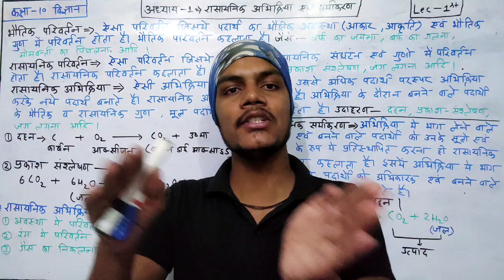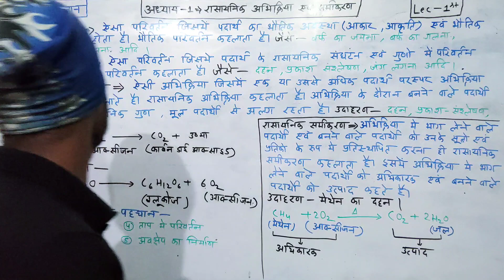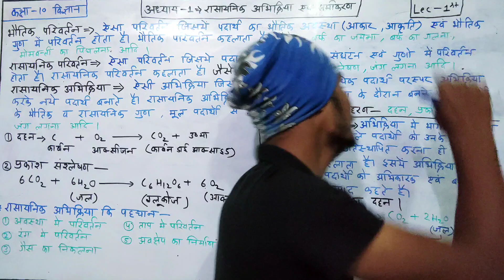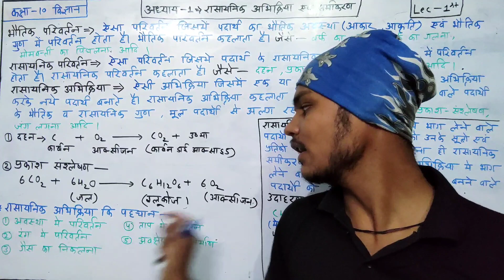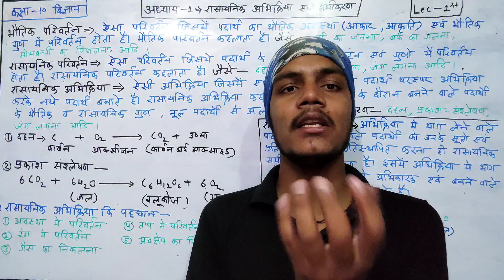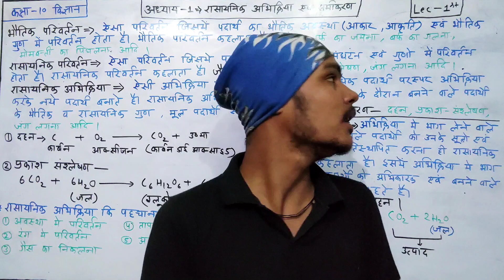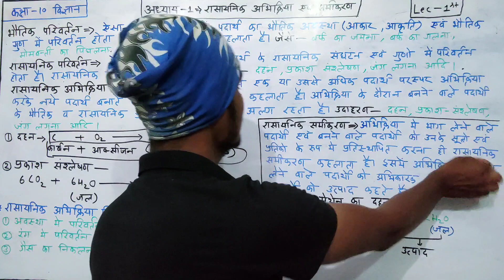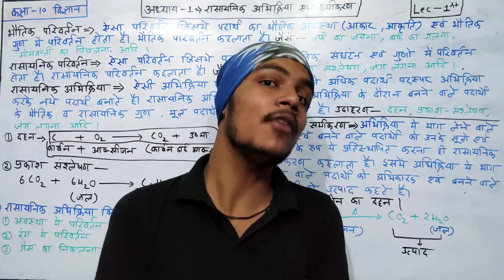रासायनिक अभिक्रिया एवं समीकरण||कक्षा10 अध्याय1 विज्ञान||Chapter 1 Rasayanik abhikriya avn samikaran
Notes link available soon

About video .aaj ki is video me Maine bataya hai
Title-
कक्षा 10 विज्ञान पाठ 1 रासायनिक अभिक्रिया एवं समीकरण,
कक्षा 10 विषय विज्ञान रासायनिक अभिक्रिया एवं समीकरण,
कक्षा 10 का विज्ञान रासायनिक अभिक्रिया एवं समीकरण,
रासायनिक विज्ञान एवं समीकरण answer,
रासायनिक विज्ञान एवं समीकरण book,
रासायनिक विज्ञान एवं समीकरण channel,
रासायनिक विज्ञान एवं समीकरण chapter,
रासायनिक विज्ञान एवं समीकरण exercise,
रासायनिक विज्ञान एवं समीकरण education,
रासायनिक विज्ञान एवं समीकरण full,
रासायनिक विज्ञान एवं समीकरण hindi,
रासायनिक विज्ञान एवं समीकरण hai,
rasayan vigyan ka chapter 1,
Title -
Rasayanik Abhikriya ko purn kaise kare ||रासायनिक अभिक्रिया को पूर्ण करने कि ट्रिक||
rasayanik samikaran ko pura kaise karen
rasayanik samikaran ko purn kaise karen
rasayanik samikaran ko pura karna
rasayanik samikaran ko purn kijiye @SmartRankersClasses
Keywords -
rasayanik abhikriya ko purn kaise karen,
rasayanik abhikriya ko purn karne ki trick,
rasayanik prakriya ko purn Karen,
rasayanik abhikriya purn kijiye,
abhikriya ko purn kaise karte hai,
abhikriya ko purn aur santulit Karen,
rasayanik samikaran ko kaise purn karte hain,
rasayan vigyan mein samikaran ko kaise purn karen,
rasayan vigyan mein samikaran ko kaise complete Karen,
vigyan mein Sumikaran ko complete karne ki trick,
rasayanik abhikriya ko purn kaise karne,
rasayanik abhikriya ko purn
karne ke upay,
santulit kaise karen,
rasayanik samikaran ko purn kijiye,
abhikriya kaise kare,
abhikriya kaise karte hain,
abhikriya kaise karen,
रासायनिक अभिक्रिया को पूर्ण कैसे करें,
रासायनिक अभिक्रिया को संतुलित कैसे करे,
समीकरण पूर्ण कीजिए,
How to Find the Product of Chemical Reaction

How to predict product of chemical reaction

Find the product of any Chemical
Reaction

how to find Product of chemical
Reaction in 20 Seconds

How to write chemical equations
from word descriptions

How to Predict Products of Chemical Reactions

How to complete a chemical equation

how to complete a chemical reaction.

How to do a chemical equation

How to complete chemical equation class 10th

How to complete chemical equation part 1

How to Predict and Balance chemical Reaction
Trick to find the product of Reaction
rasayan vigyan ka first chapter,
rasayan vigyan ka pehla chapter,
rasayan vigyan 1st chapter,
रासायनिक विज्ञान एवं समीकरण june,
रासायनिक विज्ञान एवं समीकरण live,
रासायनिक विज्ञान एवं समीकरण mp3,
रासायनिक विज्ञान एवं समीकरण notes,
रासायनिक विज्ञान एवं समीकरण new,
रासायनिक विज्ञान एवं समीकरण new video,
रासायनिक विज्ञान एवं समीकरण online,
रासायनिक विज्ञान एवं समीकरण paper,
रासायनिक विज्ञान एवं समीकरण question,
rasayan vigyan adhyay 1,
रासायनिक विज्ञान एवं समीकरण today,
रासायनिक विज्ञान एवं समीकरण up,